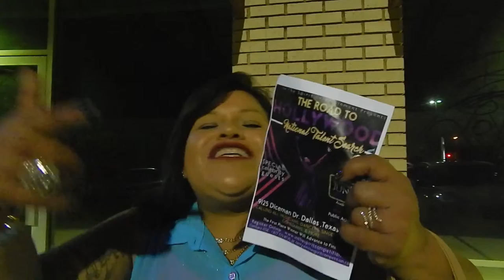Talent Search in Dallas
In The Spirit Entertainment (Shot By Tony Edwards)